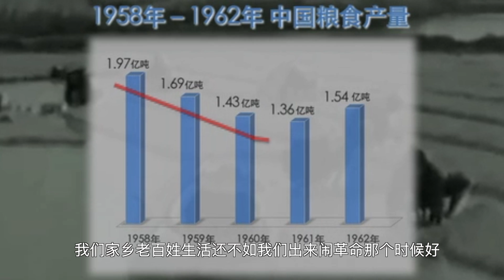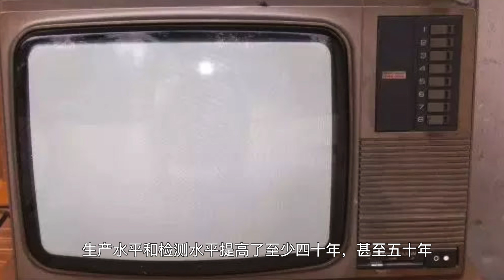专访胡德华(3)：倡导开放设置特区推动中外合资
刚刚过去的2018年是中国改革开放40周年。美国之音记者叶兵近期访问了原《炎黄春秋》杂志社副社长胡德华，他的父亲、已故中共领导人胡耀邦生前直接参与主导了改革开放这场历史性变革。